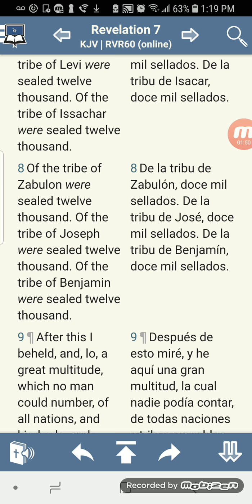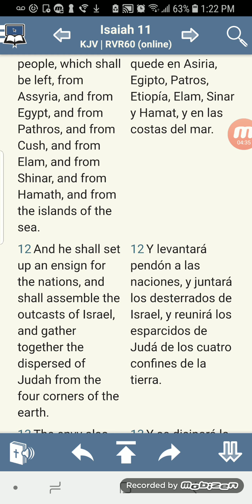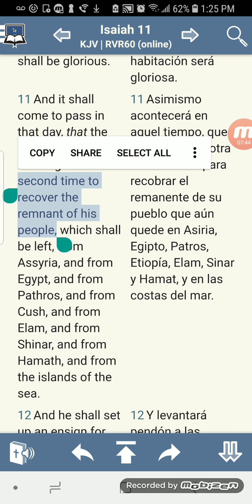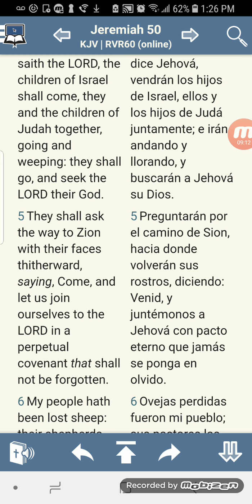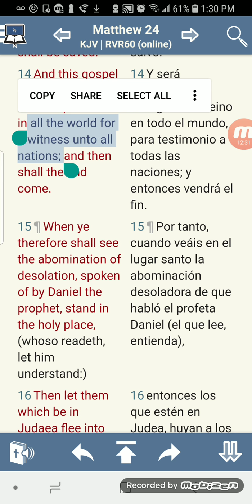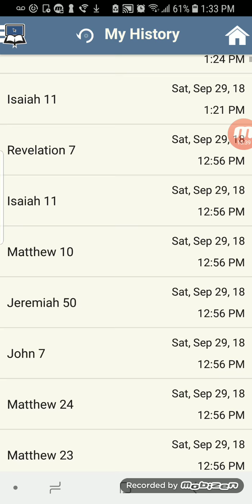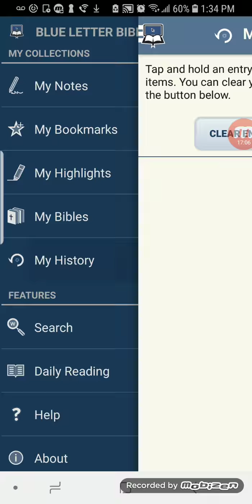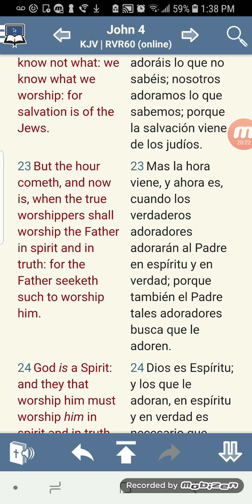People From The Other Nations Will Be Saved